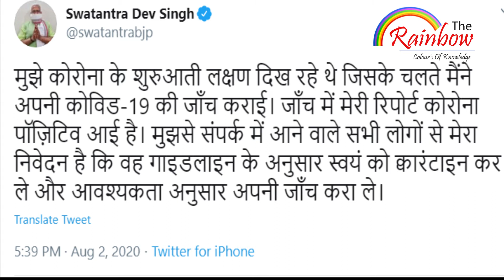BJP नेताओं पर फूटा कोरोना बम, एक एक कर कई दिग्गज संक्रमण के चपेट में..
देश के गृहमंत्री अमित शाह भी कोरोनावायरस से संक्रमित हो गये हैं। उनकी रिपोर्ट पॉजिटिव आई है। अमित शाह ने खुद ट्वीट कर इसकी जानकारी दी। साथ ही संपर्क में आए लोगों से भी कोरोना जांच कराने की सलाह दी है। अमित शाह ने ट्वीट किया, ‘कोरोना के शुरुआती लक्षण दिखने पर मैंने टेस्ट करवाया और रिपोर्ट पॉजिटिव आई है। मेरी तबीयत ठीक है परन्तु डॉक्टर्स की सलाह पर अस्पताल में भर्ती हो रहा हूं। मेरा अनुरोध है कि आप में से जो भी लोग गत कुछ दिनों में मेरे संपर्क में आयें हैं, कृपया स्वयं को आइसोलेट कर अपनी जांच करवाएं।